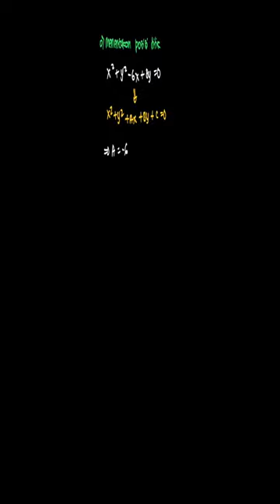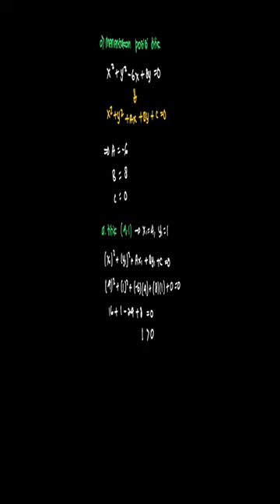Tentukan posisi titik-titik berikut terhad... | PBT Matematika | Kelas 11 | 2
✅ Dalam video ini kita akan membahas: Tentukan posisi titik-titik berikut terhadap lingkaran  x^2+y^2-6x+8y=0 (4, 1)(1, -8)(-1, -3)
Tema:
Kelas: 11
Mata Pelajaran: Matematika
Bab: 2
Buku: PBT Matematika SMA Kelas XI Peminatan MIPA / 2

👉 Buku yang telah tersedia:
{PLAYLIST_LINK}
Di mana kamu dapat menemukan kami?